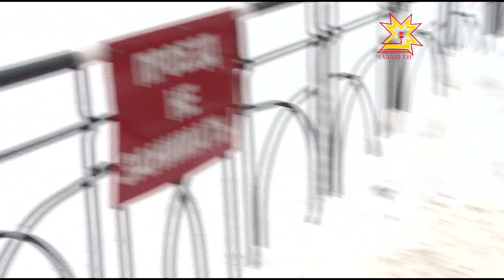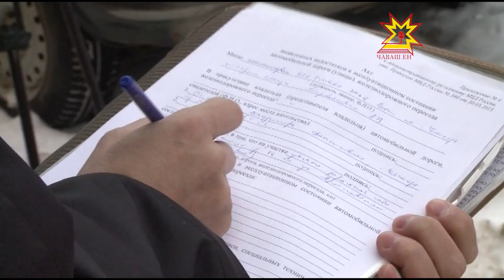«Хăтлă тавралăх» программа тивĕçлĕ пурнăçланать-и?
Пулăшу шăнкăравĕ, пандус тата парковкăри уйрăм вырăн - çакă йăлтах сывлăх енчен хавшаксем валли. Анчах чылай чухне ку ĕçе тивĕçлĕ пурнăçламаççĕ. Çурта кĕмелли вырăнта е  пускăч ĕçлемест, е пачах кĕрсе тухма май çук.